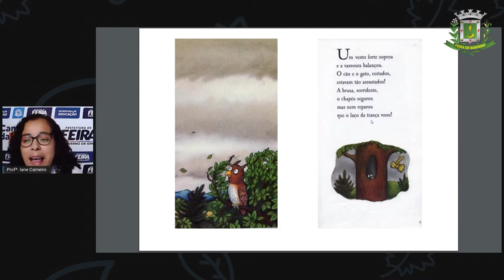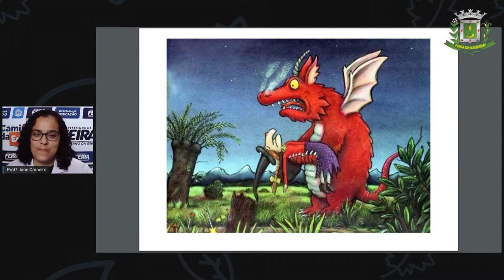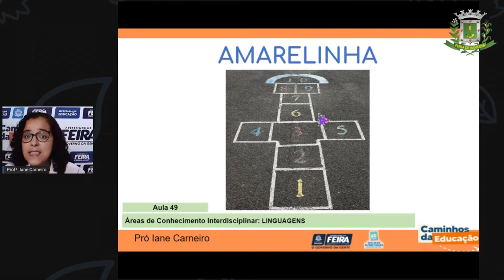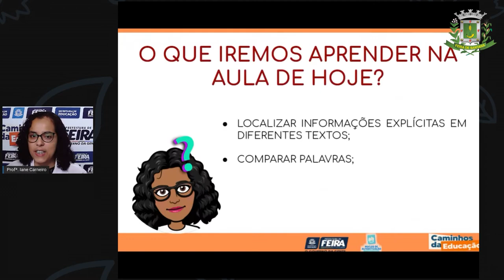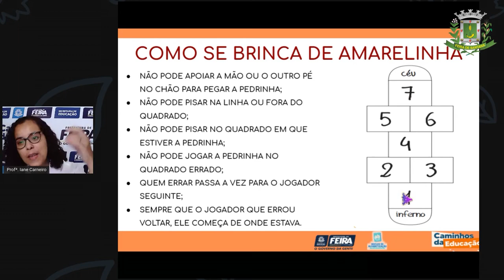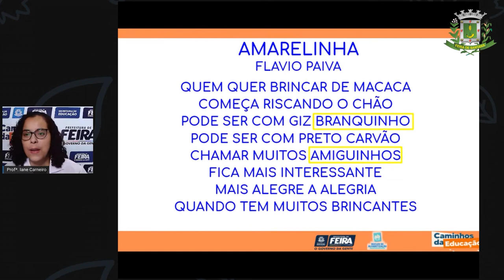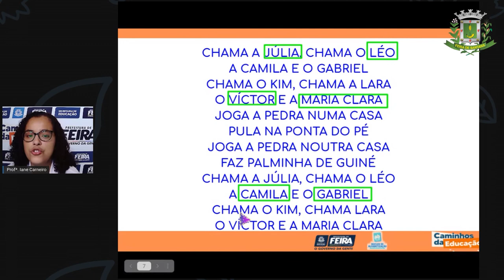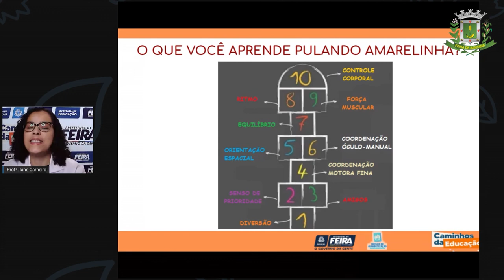1ºANO Aula 49 Profª Iane Carneiro Linguagens Amarelinha